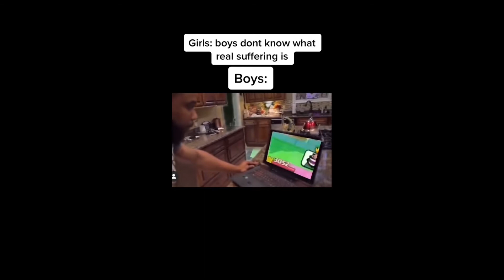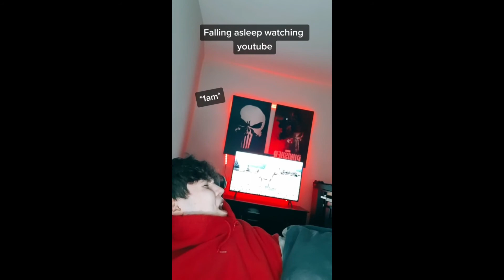Best of TikTok #1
hello everyone
welcome to my tiktok compilation

check also my instagram: el_zochoyt

PEACE